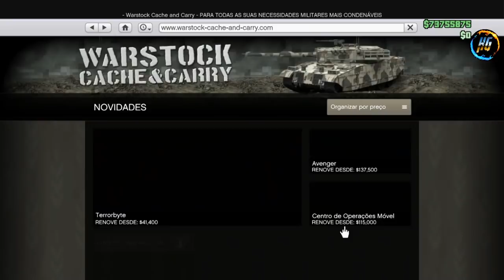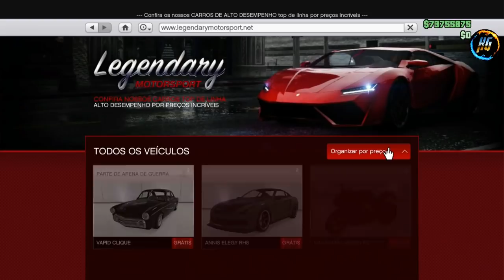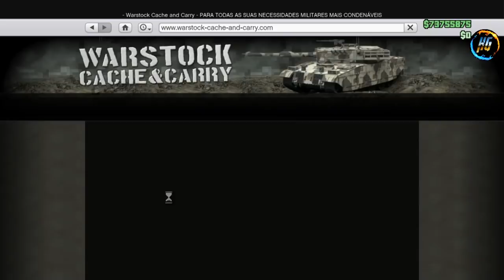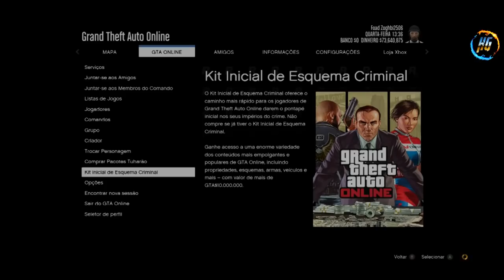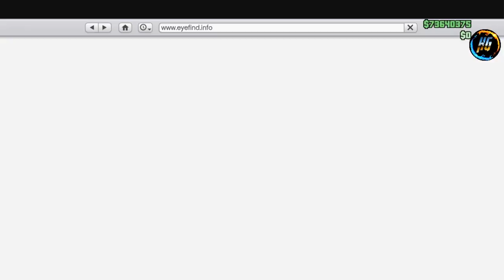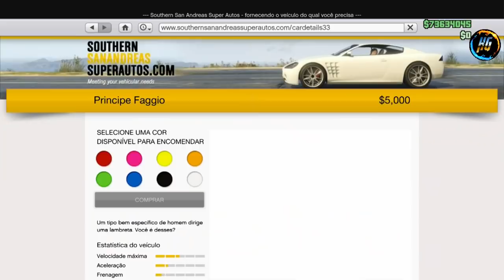GTA V NOVO DUPLICAÇÃO MASSIVA 1 A 2 MINUTOS POR VEICULO MAKE MILLIONS WORKING!! XBOX1/PS4 V1.46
▬▬▬▬▬▬▬▬▬▬▬ஜ۩۞۩ஜ▬▬▬▬▬▬▬▬▬▬▬▬▬

FOUNDER

apocalipte/asblack

Gamertag (Xbox One):

Foad Zoghbi2506
Hermanogamer1

• Modo diretor
• Trajes
• Dinheiro honesto
• Dicas
• Bugs

Canais parceiros